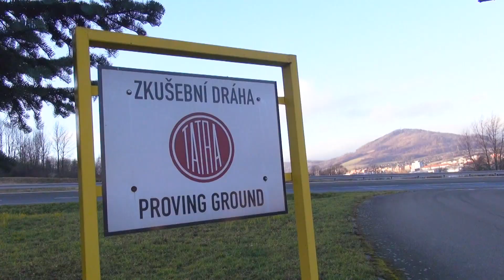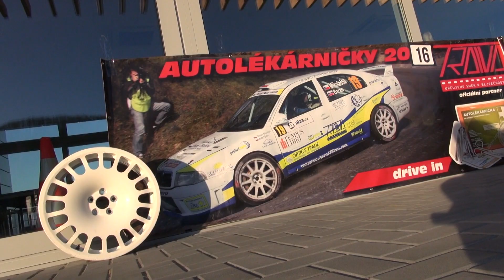GPD Mikuláš rally 2015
GPD Mikulášská rally 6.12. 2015 - Polygon Tatra Kopřivnice
H.R.rallystudio
JNK studio
Studio Rožnov